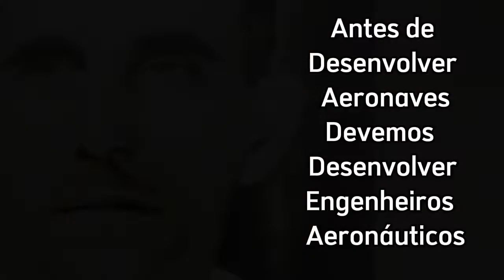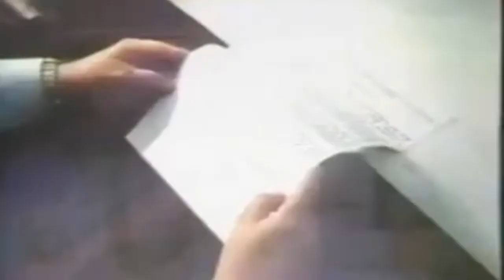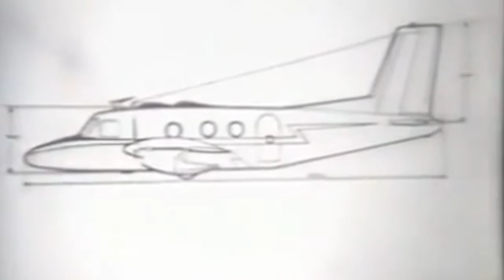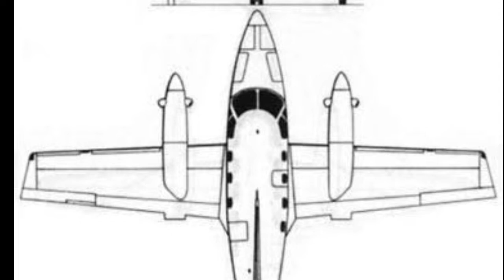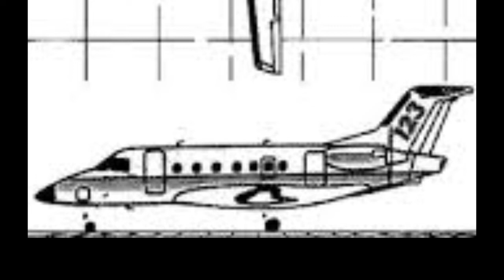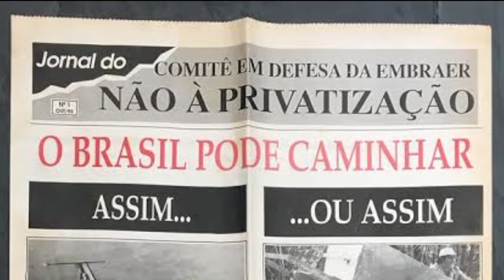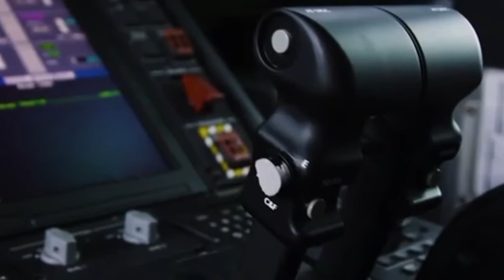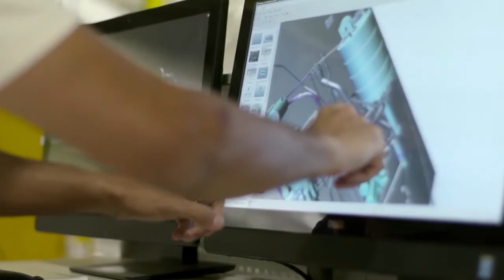História da Embraer do Sonha a Realidade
Canal:  Saga Histórica.
Titulo  História da Embraer do Sonho a Realidade.

Neste vídeo, vamos explorar a fascinante trajetória da Embraer, uma das maiores e mais importantes fabricantes de aeronaves do mundo. Desde sua fundação em 1969, a Embraer se destacou como um símbolo de inovação e orgulho nacional, revolucionando a indústria aeroespacial e colocando o Brasil no mapa da aviação global.

Este Vídeo aborda o antecedentes da Embraer como o sonho do Visionário Cassimiro Montinegro Filho o nosso patrono da aviação responsavél pela fundação do Instituto de Tecnologia Aeronáutica (ITA).

Descubra como a empresa nasceu como um projeto do governo brasileiro, sob a liderança do visionário engenheiro Ozires Silva, e enfrentou inúmeros desafios para se tornar uma gigante global. Vamos abordar seus marcos históricos, como o lançamento do Bandeirante, os avanços tecnológicos no desenvolvimento de jatos comerciais, executivos e militares, e a expansão para o mercado internacional.

Vamos analisar como a Embraer superou crises financeira que levou a sua privatização nos anos 90. Hoje, a Embraer é reconhecida por suas inovações e por suas aeronaves que voam nos céus de mais de 100 países. Não perca esta incrível jornada sobre como uma pequena empresa brasileira se tornou um ícone global!